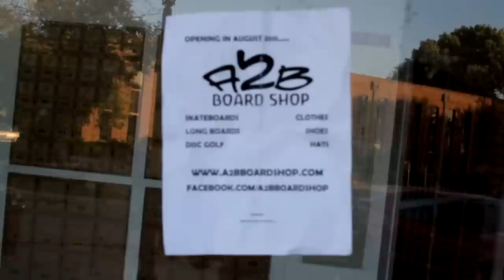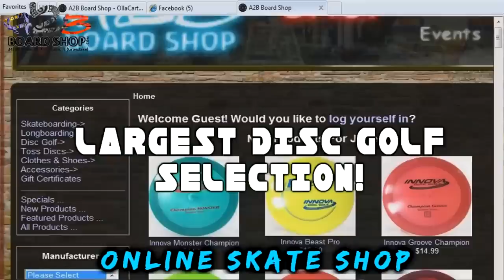Josh Ingerman Rides for Slap Ass Creations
Josh Ingerman Welcome to the Team Video. Josh now Rides for slapasscreations.com

Congratulations Josh!!!